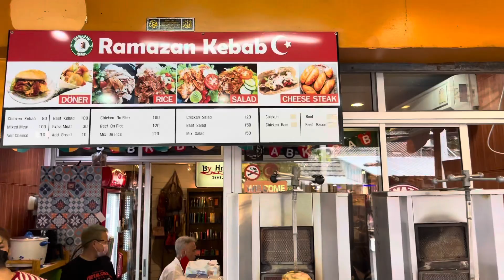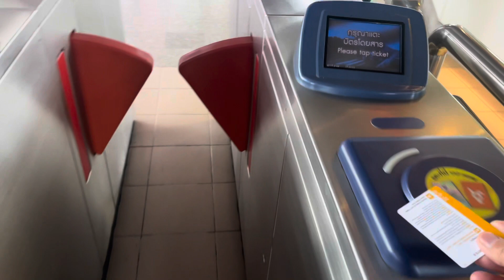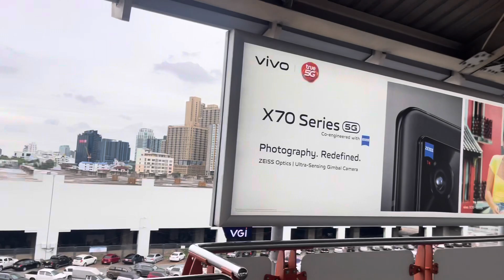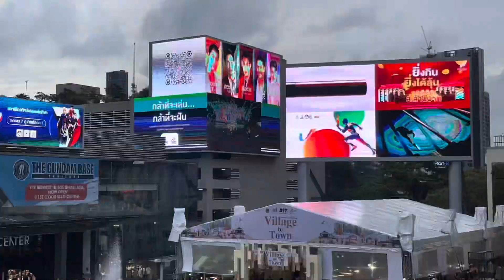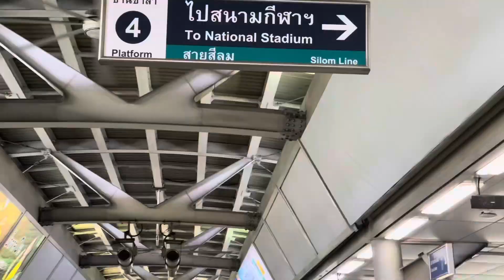Chatuchak weekend market 2022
Thailand thaifood bangkoktravel bangkoktoday Bangkok thai culture thaifood bts life in Bangkok #